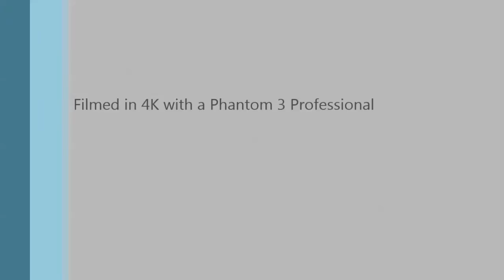Copy of July Long Weekend 2016